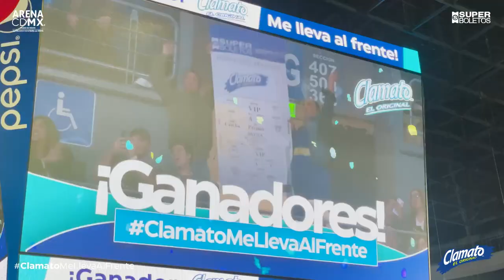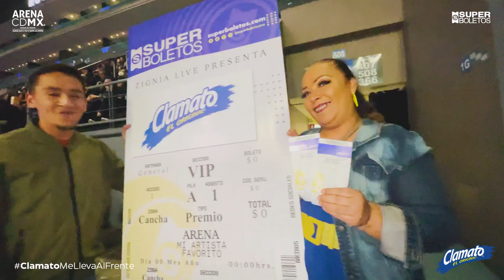MeLlevaAlFrente - increíble experiencia concierto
🌟 Imagina disfrutar de tu artista favorito muy cerca del escenario. ¡Está increíble! 🙌 En esta ocasión Clamato lo hizo posible y llevo a nuestro ganador al frente para vivir un gran show.

Te compartimos lo que pasó en el concierto de PedroFernandez 🎺